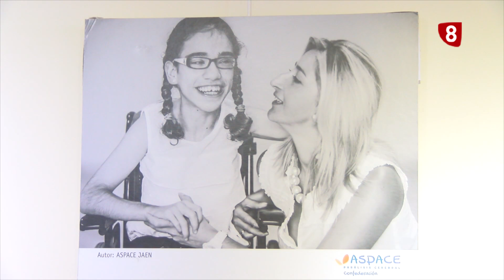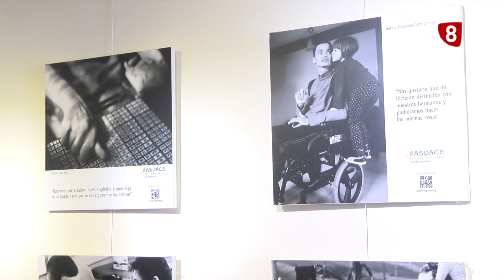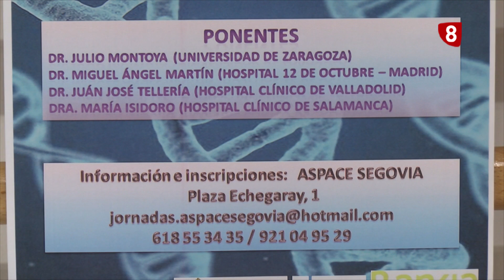Día Mundial de las Enfermedades Raras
Conocemos la labor de ASPACE para la inclusión de personas con paralisis cerebral, en el día Mundial de las Enfermedades Raras